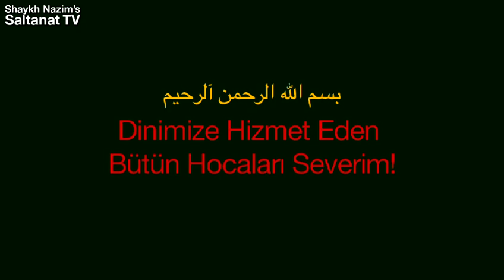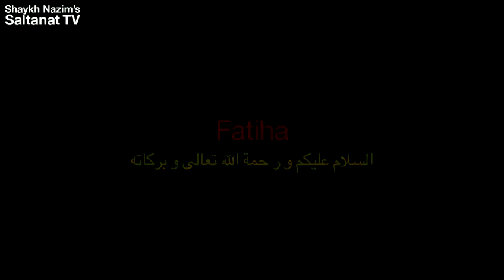Hocaları Severim - I Like Hojas/Mawlid Shariff 20/04/2011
Turkish visitors come for Mawlid Shariff, sings religious hyms,